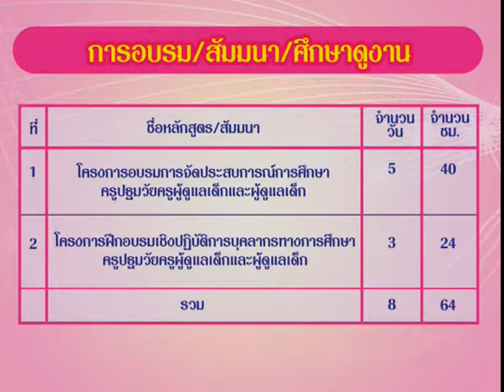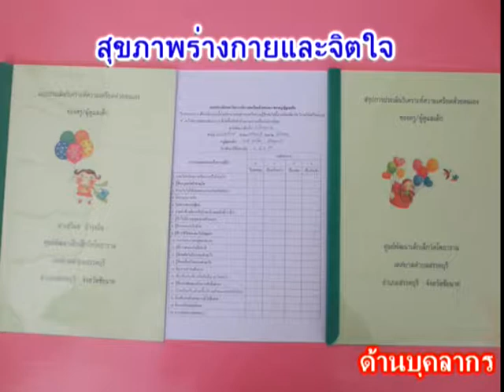ศพด วัดโพธาราม 1บุคลากร